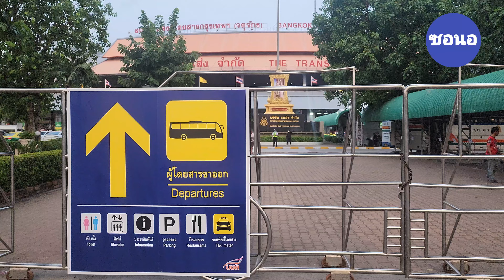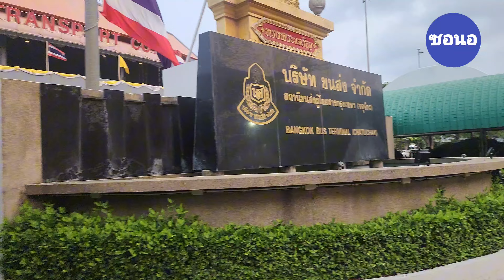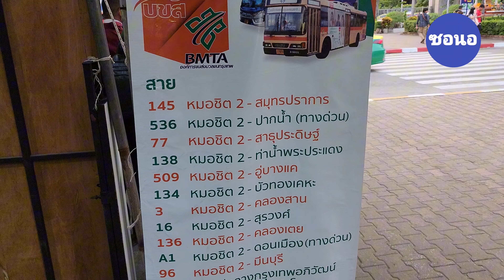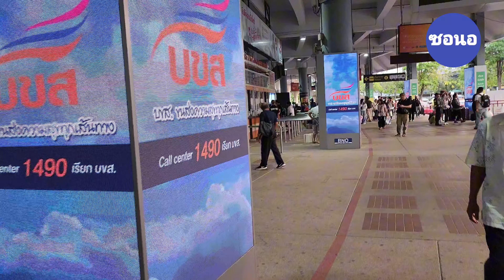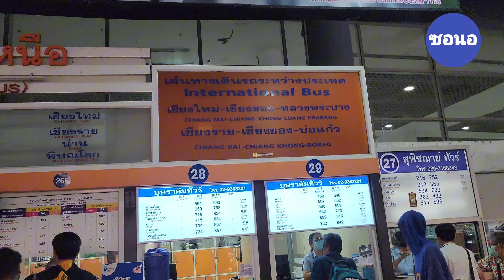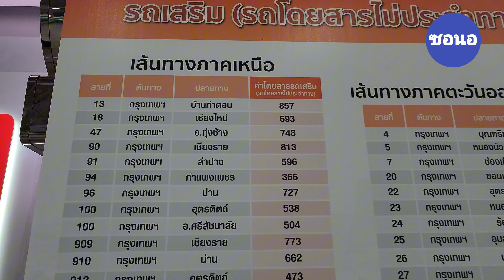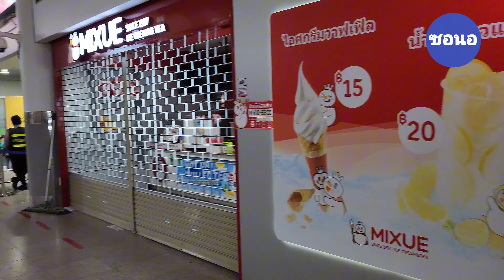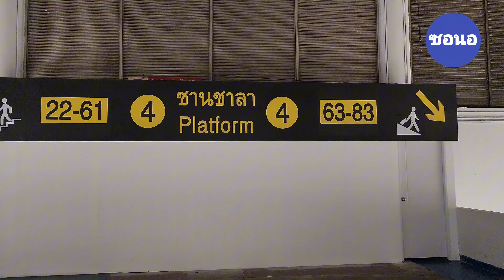บรรยากาศ​ ขนส่งหมอชิต2 กรุงเทพ​ฯ วันที่ 10 เมษายน​ 2567​ | Mo Chit Bus Terminal, Bangkok​ Thailand​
บรรยากาศ​ หมอชิต2 กรุงเทพ​ฯ วันที่ 10 เมษายน​ 2567​ | Mo Chit Bus Terminal, Bangkok​ Thailand